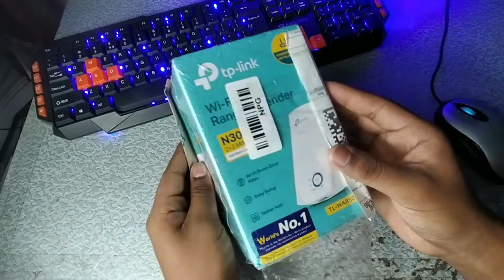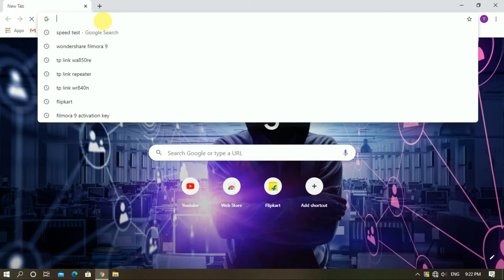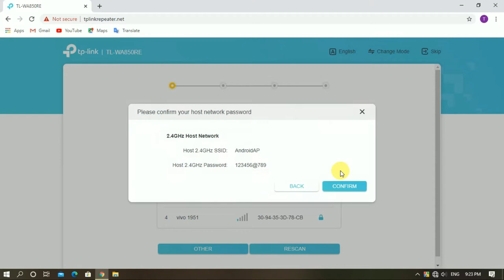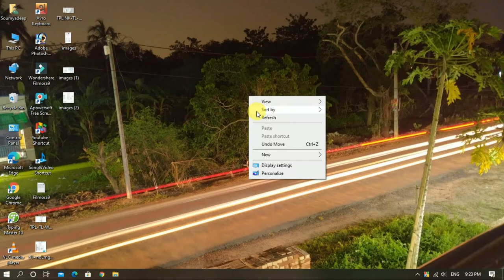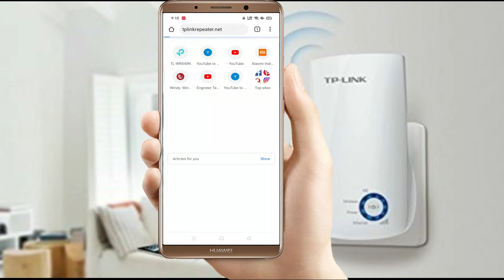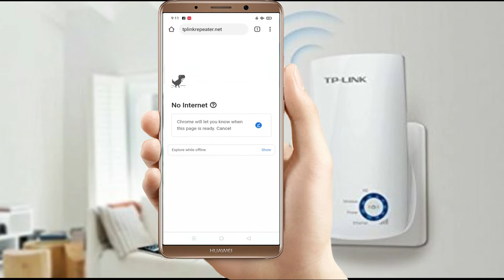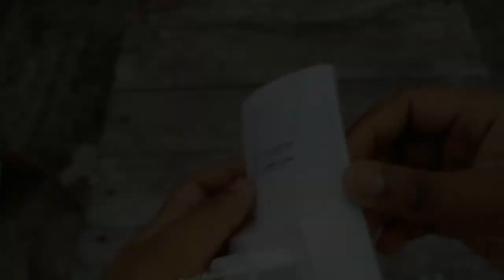Tp-Link TL-WA850RE| Wi-Fi Range Extender Unboxing & Review|Setup|300Mbps|Signal Boost|Bangla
||My Youtube Channel Name Is Engineer Technology

||My Facebook Page Name Is Enginner Technology

||My Instagram Account Name Is Soumyadeep Das

||My Twitter Account Name is Soumyadeep Das

||Follow me for given more another update to my lifestyle..

tp-link tl-wa850re
tp-link
wi-fi range extender
signal boost